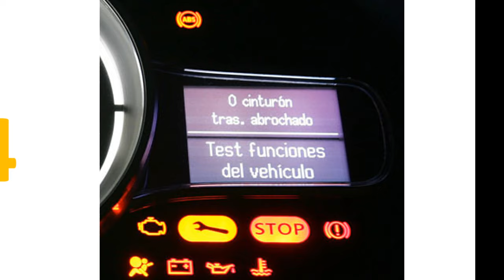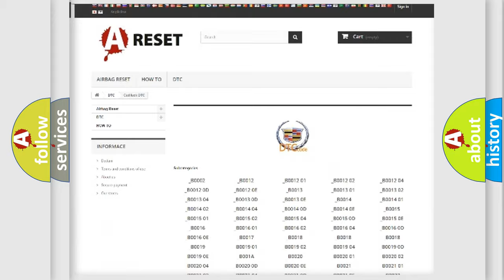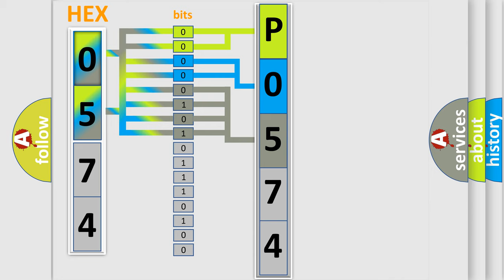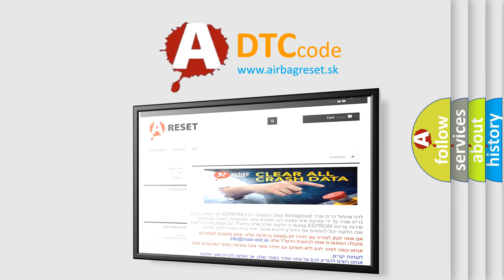DTC cadillac P0574 Short Explanation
Contents:
0:21 Basic DTC analysis according to OBD2 protocol standard.
1:48 Insight into programming
2:58 A diagnostically understandable description of the Diagnostic Trouble Code
3:05 Basic error definition

Make:
Cadillac
Code:
P0574
Definition:
Vehicle Speed Too High - Cruise Control Disabled
Description:
Engine running at cruise speed with the Cruise Control system enabled and engaged, and the PCM detected the vehicle speed sensor indicated more than 110 mph (176 km or h).
Cause:
Severe wheel spin condition due to icy, wet or slippery conditions
Vehicle operated at too high a rate of speed